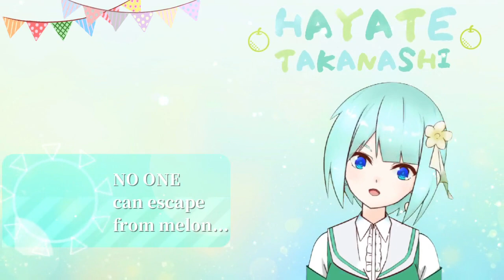【Eryi's Action #2】帰ってきた死にゲー2Dアクション！メロンからは誰も逃げられない… The journey to the MELON HELL has just begun...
「メロンから逃げるな」という夢を見たので、おとなしくEryi's Actionの続きをやっていきます💕

Ohayippee! Today I will continue with this game,"Eryi's Action". The journey to hell has just begun. Will I reach the goal first, or will my heart be destroyed...

Thanks for visiting my channel🥰
My name is Hayate Takanashi  (hayate-chan), JPVtuber＆Babiniku😊
💥light up the FIRE, in your heart💥

Let's talk and play together!😊